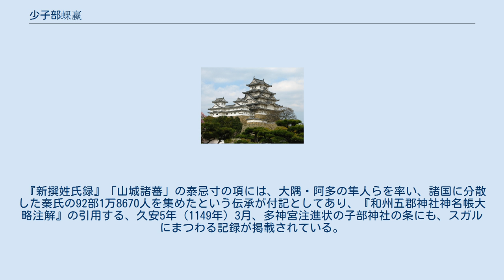少子部蜾蠃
少子部蜾蠃（ちいさこべのすがる）は『日本書紀』、『日本霊異記』に見える雄略天皇時代の豪族。
「少子部栖軽」もしくは「小子部栖軽」と書かれることもある。
 「蜾蠃」（スガル）とは、『万葉集』巻第九1738の長歌に「腰細のすがる娘子」とあり、腰の細い似我蜂を指す。
「少子部」は「子部（児部）」と同様に、天皇（大王）の側近に仕える童子・女孺らの養育費を担当する品部であろうと思われ、『釈日本紀』も同様の説をとっている。
小子部連氏は、『古事記』の神武天皇の項目や『新撰姓氏録』では、神八井耳命の子孫となっており、天武天皇13年（西暦685年）に「宿禰」の姓を賜っている。
 『日本書紀』雄略天皇六年三月の条（推定462年）に、后妃への養蚕を勧める雄略天皇から日本国内の蚕（こ）を集めるよう命令されたが、スガルは誤って児（嬰児）を集めてしまった。
雄略天皇は大笑いして、スガルに「お前自身で養いなさい」と言って皇居の垣の近くで養育させた。
同時に少子部連の姓を賜った。
とある。
 さらに同七年七月の条には、雄略天皇はスガルに「私は三輪山の神の姿を見たい。お前は腕力が優れているから、行って捕らえてこい。」と命令した。
スガルは「ためしにやってみましょう。」と答え、三輪山に登って大蛇を捕らえ天皇に献じた。
大蛇は雷のような音をたて目をきらきらと輝かせた。
恐れた雄略天皇は目を覆い、殿中へ逃げ込んだ。
大蛇は山に放たれ、その山を雷（イカズチ）と名付けた。
とある。
 また『日本霊異記』によると、天皇が磐余の宮の大極殿（大安殿）で后と寝ているとき、あやまって栖軽がそこへ入ってしまった。
天皇は恥じた。
そこへ雷鳴がとどろいたので、天皇は栖軽に「あの雷をお招きしてこい」と命じた。
そこで栖軽は赤色のかづらを額につけ、赤旗を付けた鉾を捧げ持って馬に乗り、阿部の山田村の前から豊浦寺の前の道を走り、軽の諸越の分かれ道のところに来て、大声で「天の雷の神よ、天皇がお呼びですぞ」と叫んだ。
そこから馬を引き返しながら「雷神といえども、天皇のお召しに応じないことができようか」と言った。
その途中、豊浦寺と飯岡との間で雷が落ちていた。
栖軽は雷を輿に入れて天皇の元へお運びした。
雷は光を放って明るく輝いたので、天皇は畏れて幣帛を供えて雷をもとのところに返させた。
その場所は飛鳥の小治田の宮にあり、いま雷の丘と呼んでいる。
そののち栖軽は死に、忠臣ぶりを偲んだ天皇は雷が落ちた場所に墓を作り、「雷を捕らえた栖軽の墓」と碑文の柱をお立てになった。
雷はこれを怒って鳴り落ちて碑文の柱を踏みつぶした。
ところが柱の裂け目に足が挟まって捕らえられた。
天皇は雷を逃がしてやり、碑文の柱を立て「生きても死んでも雷を捕まえた栖軽の墓」となさった、とある。
 『新撰姓氏録』「山城諸蕃」の泰忌寸の項には、大隅・阿多の隼人らを率い、諸国に分散した秦氏の92部1万8670人を集めたという伝承が付記としてあり、『和州五郡神社神名帳大略注解』の引用する、久安5年（1149年）3月、多神宮注進状の子部神社の条にも、スガルにまつわる記録が掲載されている。